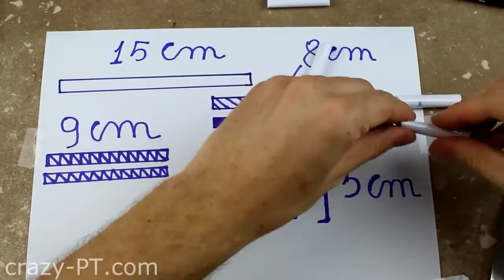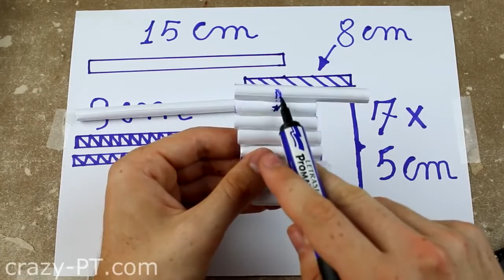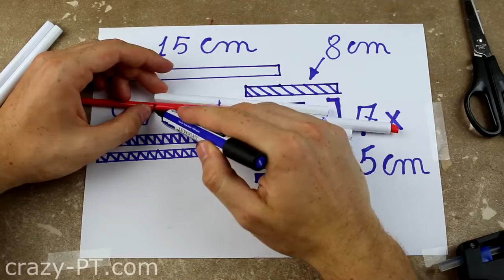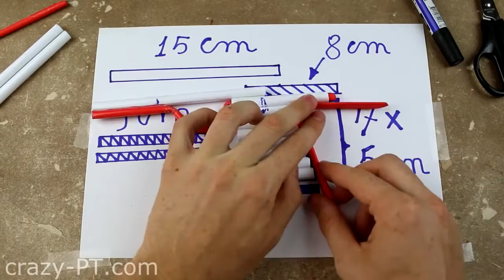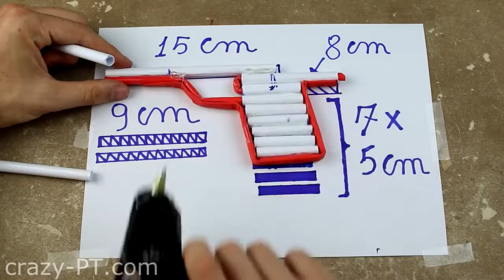How to Make a Airsoft Gun (Paper Pistol) - How to Make a Firearm full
How to Make a Airsoft Gun (Paper Pistol)
How to Make a Firearm

How to Make a Airsoft Gun (Paper Pistol)the case of a real firearm; to obtain an realistic looking airsoft or other plastic BB gun for skirmishing, etc., the buyer must have a valid defence
 A license is needed for pellet caliber airguns as with other firearms, except for airsoft BB guns.  Gun laws in Vietnam are generally referred to as